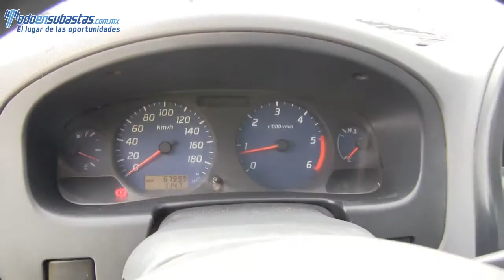019016 Nissan / NP300 Chasis Cabina / 2014